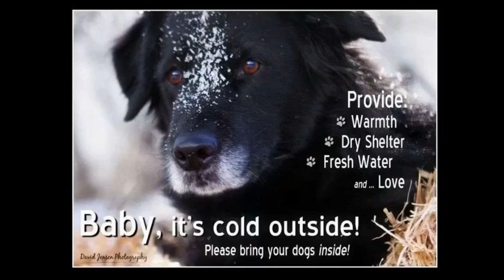Let's Keep Them Warm!!!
Brrrrrrr, if you are cold, they are cold...
You can trust that your pets will be safe and warm in our climate controlled facility. Come by and see us to view everything we have to offer.